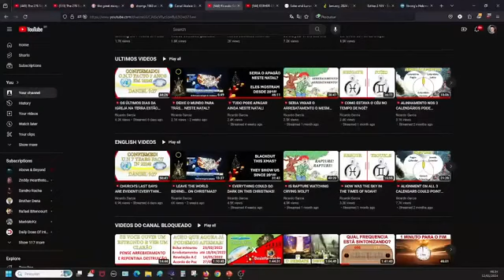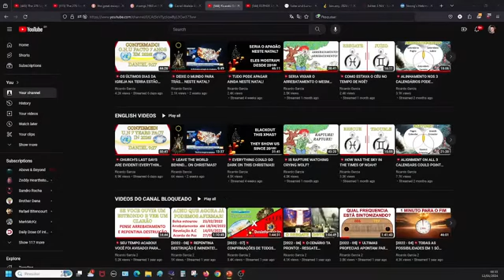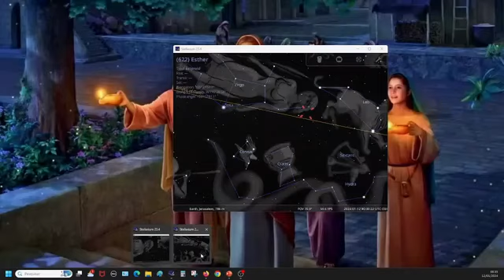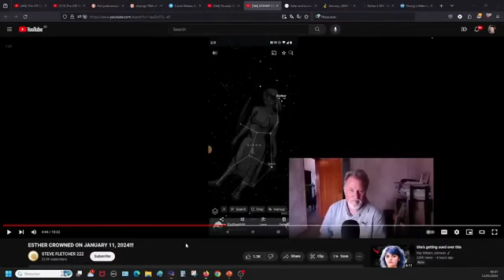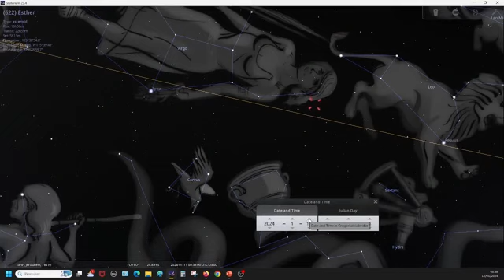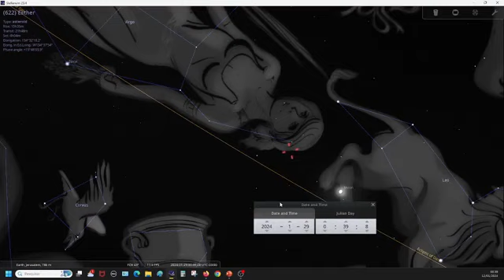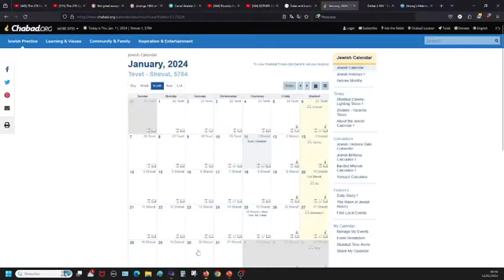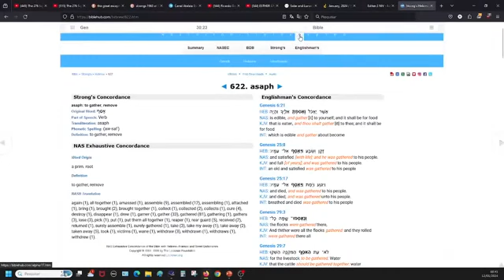💥MASSIVE CONFIRMATION FOR PURIM THAT MOST WATCHMAN MISSED